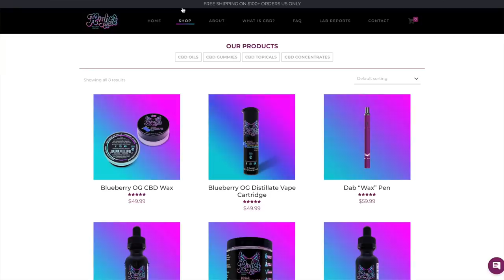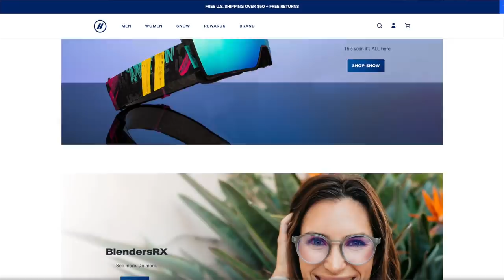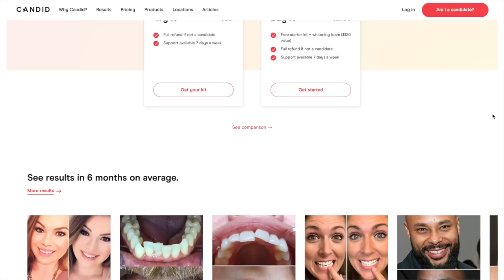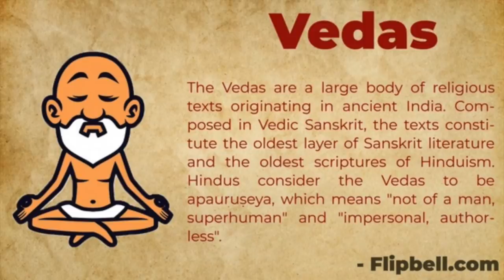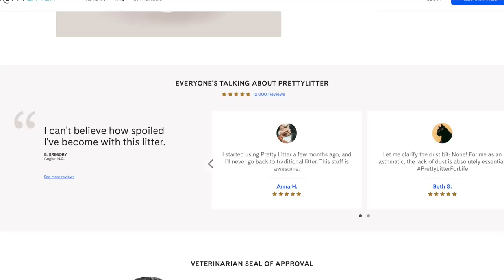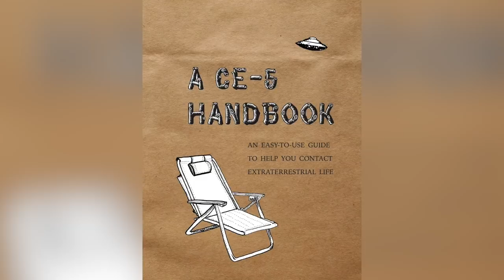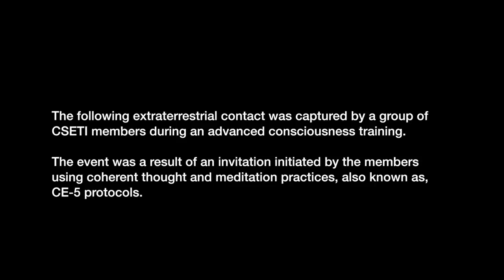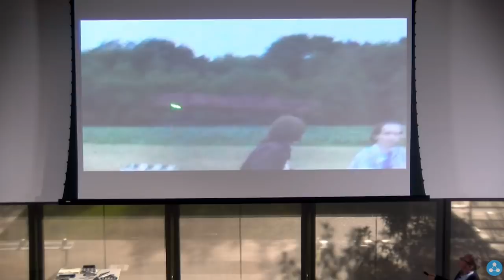Close Encounters Of The 5th Kind: Dr. Greer’s Protocols For Alien Contact?! - Podcast #152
Today Kendall and Josh talk about Dr. Steven Greer’s Close Encounters Of The Fifth Kind documentary. Dr. Greer is an American ufologist who founded the Center for the Study of Extraterrestrial Intelligence and the Disclosure Project, which seeks the disclosure of allegedly classified secret UFO information.

Time Stamps:
0:00 - Ayee what is up everybody
6:45 -  UFO Spotted In New Mexico
14:43 - Akon is making a Solar Powered “Crypto City”
25:27 - Close Encounters Of The 5th Kind: Aliens: Friends or Foes?

Welcome to the Mile Higher Podcast hosted by husband and wife duo Josh Thomas & Kendall Rae! Our show is focused on Crime & Conspiracies but we delve into many other topics including unexplained phenomena, metaphysics, futurism, ancient civilizations and news stories the mainstream media doesn't cover. Our guests include experts in these topics as well as like-minded individuals who share our passion for uncovering the truth and exploring the mysteries of our universe. We never changed, we just woke up and so can you. Come chill with us every Monday and prepare to take your mind a mile higher!

8547 E Arapahoe Rd Ste J #233